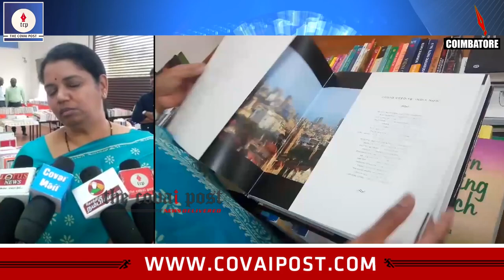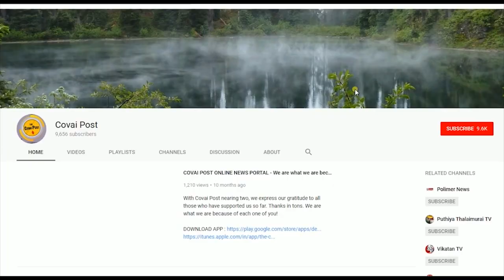Two-day book fair at PSG Institute of Management Coimbatore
PSG  Institute of Management Coimbatore is holding a two-day book fair to generate interest in reading among the public, especially the youth.